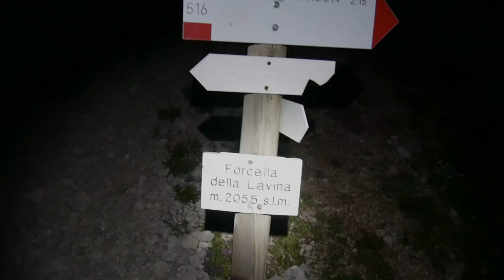Wake up in the Julian Alps - Slovenia